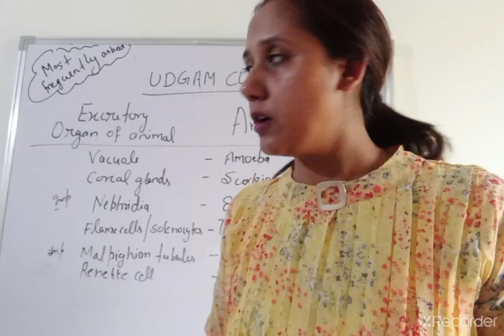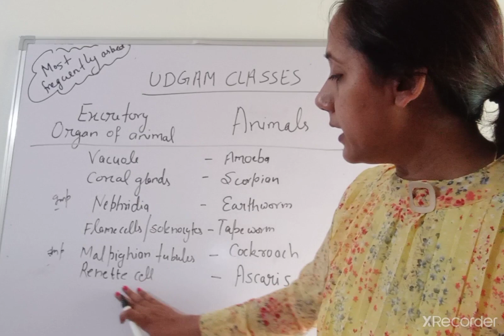excretory organ of animals| list of animal's excretory organ by udgam classes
excretory organ of animal@medeeclasses
Hope you like short video.